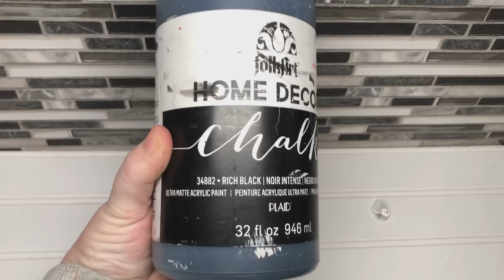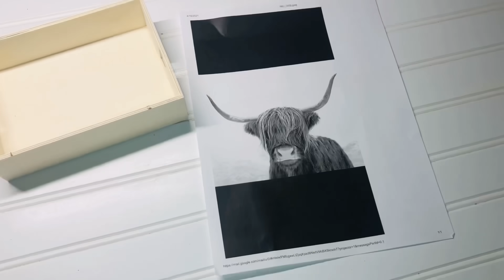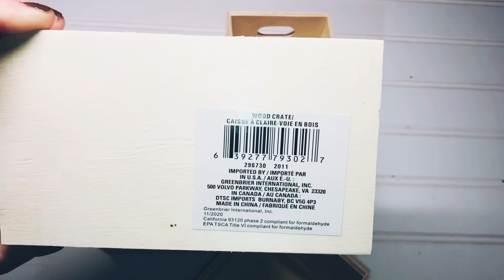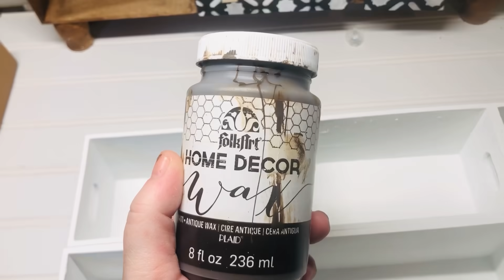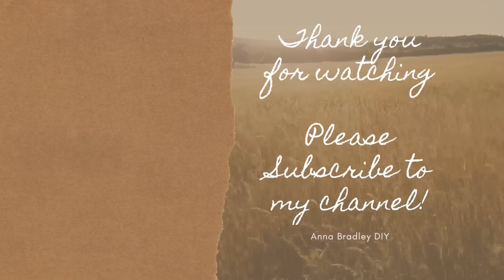DOLLAR TREE DIY/3 Modern Farmhouse Decor DIY’s/High End Decor using Dollar Tree wood CRATES & TRAYS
Hi crafting friends today we’re creating 3 Modern Farmhouse Decor DIY’s that look high End but are budget friendly using supplies found at Dollar Tree. Happy crafting friends

DIY #1

2 frames from decor pieces (Dollar Tree)
2 unfinished wood crates (Dollar Tree)
1 bamboo cutting board (Dollar Tree)
Black chalk paint Folk art Home Decor (Joann Fabric)
White paint marker Posca (Joann Fabric)
Boxwood greenery (Walmart)
Gorilla glue hot glue (Walmart)
Matte Modge podge (Dollar Tree)

DIY #2

2 unfinished wood trays (Dollar Tree)
2 images (bull) google
Glue stick (Dollar Tree)
Territorial Beige Apple Barrel (Walmart)
White chalk paint Waverly (Walmart)
Scissors

DIY #3

6 unfinished wood crates (Dollar Tree)
4 unfinished wood drawers inserts (Dollar Tree)
4 wood knobs Plaid (Walmart)
2 tumbling towers blocks (Dollar Tree)
Stencil (Dollar Tree)

Musician: Rook1e